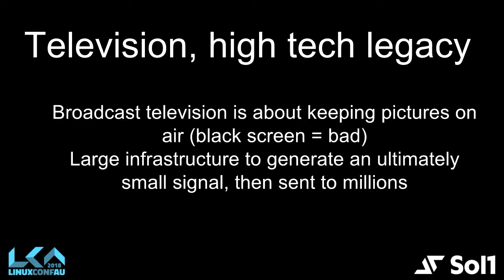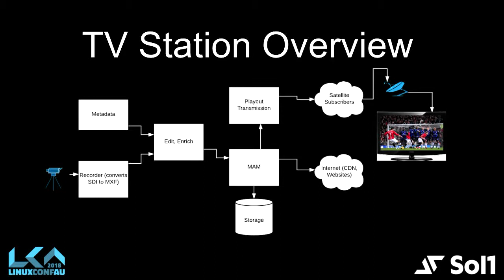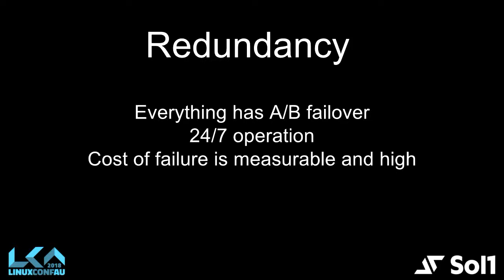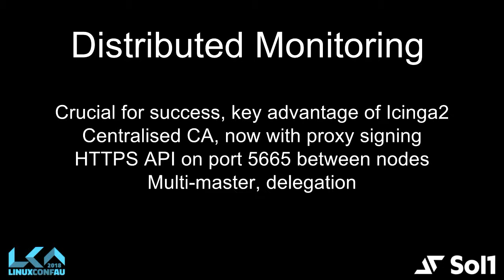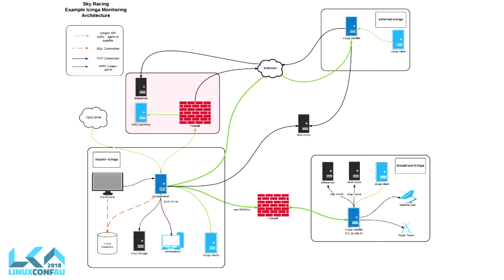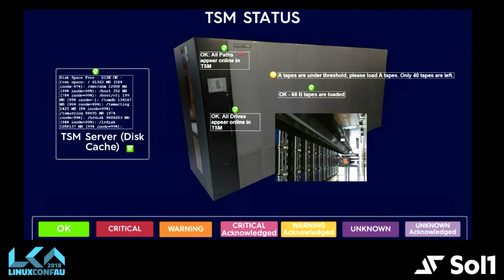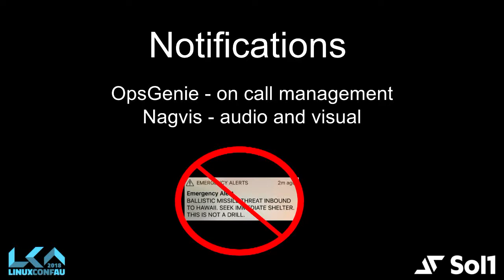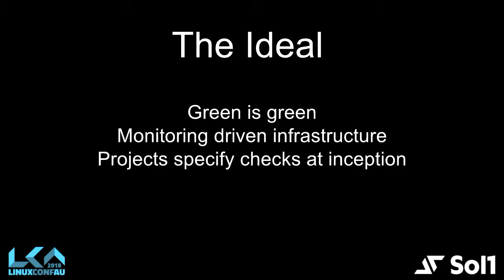Icinga 2 in a 24/7 Television Broadcast Environment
Dave Kempe

Icinga2 is gaining steam and is much improved compared to it's ancestor's Nagios and Icinga1. I will present some war stories and implementation details from our Icinga deployments into television broadcast environments as a template for anyone using Icinga in critical environments with obscure hardware and software. From plugins we needed to develop, to challenges in effecting change in staff practices I will walk through the projects and share my experiences on the way. We will cover the implementation of distributed monitoring in Icinga2 with strict firewalls, building dashboards using Nagvis and integration of Opsgenie for alerting.